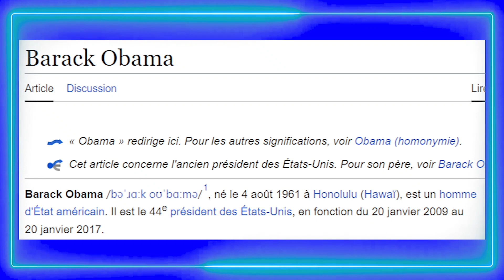Biographie de BARACK OBAMA / BARACK OBAMA biography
BARACK OBAMA biography by Shelove PERRIN !